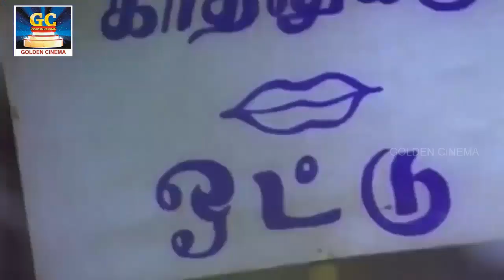திரையரங்குகளில் 100நாட்கள் மேல் ஓடிய விஜயகாந்த் பாடல்கள் | Captain Vijayakanth Hits.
ShortFilms
Dubsmash
Special Programs
Events
Movie News